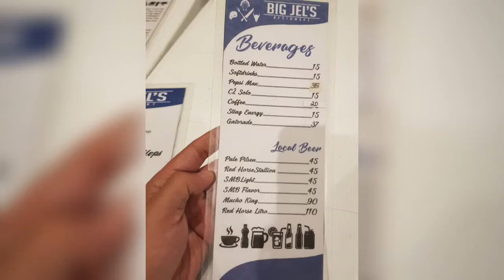Where to eat in BANTAYAN ISLAND? (Big Jel's Restomeat)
Big Jel's is located near MJ Square (you can't miss this one). It was newly opened when we went there (Sept. 2017) and offers a wide selection of meat and seafood dishes that are very affordable!